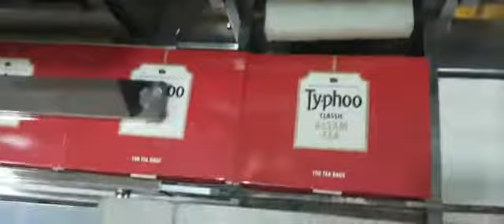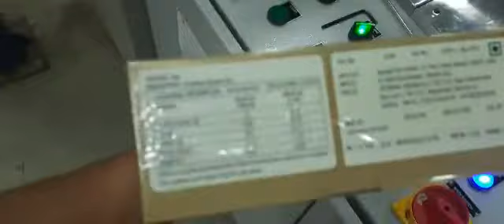Apu-rva AW 120 Over